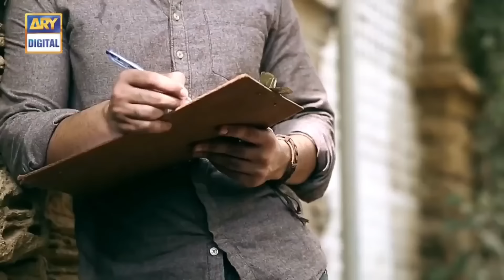Katvi Chatt | Short Film | Love Story | Fatima Effendi & Jahanzeb Khan | ARY Telefilms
Director: S. Mazhar Moin
Writer: Saaji Gul

Cast:
Hina Dilpazir,
Rashid Farooqi,
Parveen Akbar,
Fatima Effendi,
Jahanzeb Khan,
Parveen Somro,
Sara Razi,
Shahid Khowaja,
Rehana Saleem & Others.